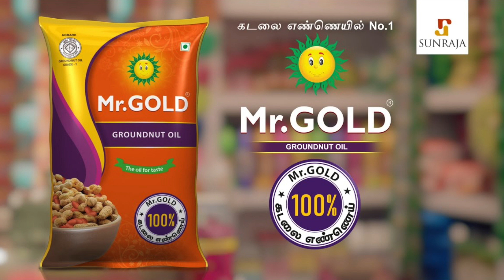Best Dish Of THE ERA | Cook Boss #2 | Blacksheep Go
In this "Cook Boss" segment, We gonna see "Best Dish Of THE ERA" with badava gopi.

Groundnut Oil :
Is your Groundnut oil cheaper than others?
Don’t be tricked! Check the pack if the ingredients contain “100% Groundnut Oil”. Be an informed
buyer.
Mr. Gold 100% Groundnut Oil.